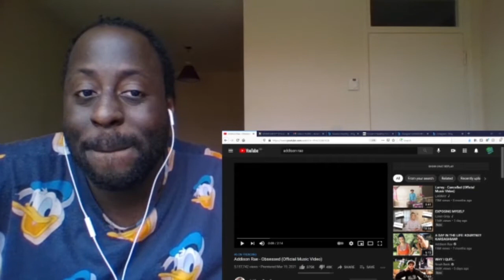Addison Rae - Obsessed (Official Music Video) REACTION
Hello Everyone & Welcome back to the Donald Music Reacts YouTube Channel

TikTok sensation Addison Rae just dropped a new song called Obsessed